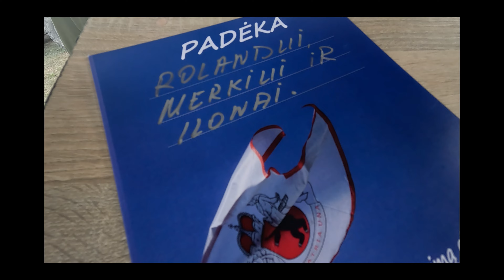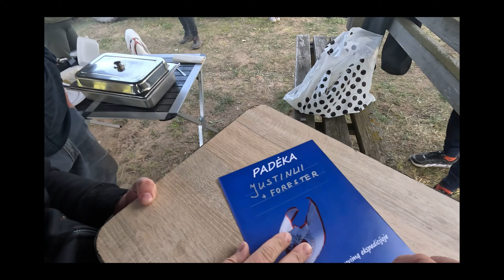Paganyk Savo Visureigį Žemaitija 2023 - 05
Paganyk savo visureigį, tai pažintinės 4x4 kelionės šeimai, neleisiančios uždusti miesto smoge, o visureigiui tarnauti tik statuso simboliu... 2023 m. gegužės  mėnesį  keliavome po Žemaitiją.